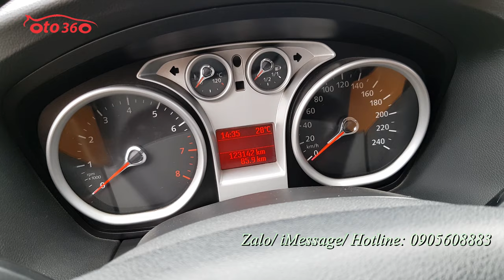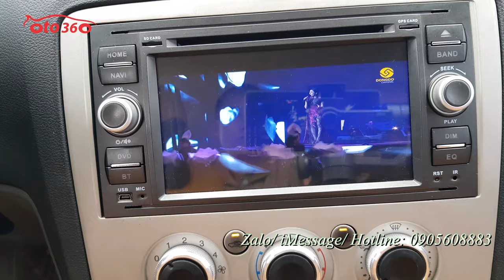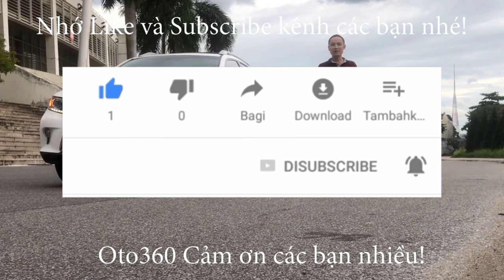Bán xe Ford Focus 1.8 sản xuất 2010 số tự động biển Hà Nội, xe đẹp đi chống dịch mà giá chỉ 290tr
Bán xe Ford Focus 1.8 AT số tự động sản xuất năm 2010 model 2011 rất đẹp, đăng ký tên tư nhân, biển Hà Nội, đxa chạy được 12 vạn km.
Xe được trang bị động cơ xăng 1.8L, đi kèm hộp số tự động, với option mâm đúc 5 cánh thể thao, 02 túi khí an toàn, vô lăng trợ lực điện, gương kính 1 chạm, hệ thống phanh abs, eba... xe rất chất lượng, thân vỏ đẹp, không lỗi nhỏ, máy móc bảo dưỡng định kỳ, đầy đủ phụ kiện theo xe
Máy móc khung gầm nguyên bản không đâm đụng, không ngập nước, test hãng thoải mái.